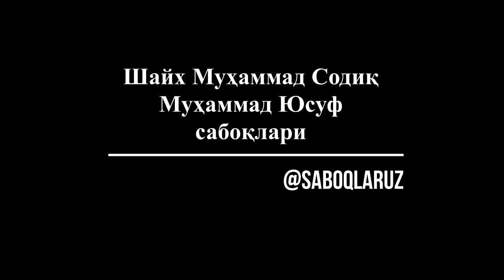Fazilatli Shayx Muhammad Sodiq Muhammad Yusuf